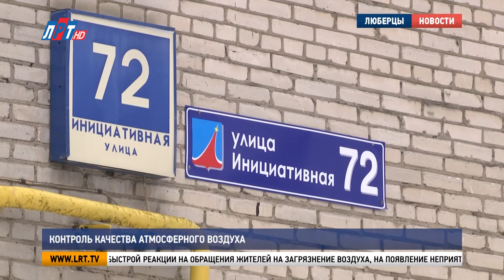Контроль качества атмосферного воздуха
Замминистра экологии Московской области Вадим Воронцов вместе с инспекцией по охране окружающей среды провели в округе рейд по контролю качества атмосферного воздуха и пообщались с жителями.

Юлия Махметова состоит в рабочей группе по мониторингу качества воздуха в Люберцах. Четыре года живёт на Вертолётной улице. Жители микрорайона неоднократно жаловались на неприятный запах. Юлия уверена, что благодаря работе системы экомониторинга воздух стал чище.

Юлия Махметова, жительница г.о. Люберцы:

«Первый-второй год был очень сильный запах. В прошлом году, как раз летом, когда мы начали работать с передвижными лабораториями, стало гораздо меньше. Но всё равно, когда открываешь окна, запах химический часто, гари запах, железа горелого».

Жалоб стало меньше. Этому поспособствовала созданная в Подмосковье система экологического мониторинга. На территории 42 муниципалитетов установлены 209 постов контроля качества воздуха, 15 из них работают в Люберцах.

Вадим Воронцов, заместитель министра экологии и природопользования Московской области:

«Несколько лет назад мы начали устанавливать эти датчики для более быстрой реакции на обращения жителей на загрязнение воздуха, на появление неприятных запахов либо на возможные какие-то разовые выбросы с промпредприятий».

Валентина Королёва живёт на Инициативной улице. Как и жители соседних домов, она тоже встревожена качеством воздуха.

Валентина Королёва, жительница г.о. Люберцы:

«Нас беспокоит едкий запах гари со стороны железной дороги. Чем ближе подходишь, он прям едкий-едкий. Мы написали коллективное письмо в администрацию Люберец, обещали отреагировать и решить наш вопрос».

По сигналу приезжает передвижная лаборатория экологического мониторинга. Определение уровня атмосферного загрязнения длится не более получаса. Результат себя оправдал. Выявлены не только сверхнормативные выбросы, но и его источники.

Егор Фомин, инженер-лаборант передвижной лаборатории экологического мониторинга:

«Мы обнаружили нарушение предельно допустимых концентраций по диоксиду серы, ещё некоторые загрязняющие вещества находятся в пределах предельно допустимой концентрации».

В промзоне на Транспортной улице показался чёрный дым. Усиливается запах гари. Инспектор по охране окружающей среды Олег Прохоров понимает: нет дыма без огня. Идёт сжигание отходов открытым способом. Нарушение нужно пресекать.

За нарушение природоохранного законодательства придётся выполнить предписание надзорных органов и оплатить штраф. Только за прошлый год в округе демонтировали более 60 незаконно установленных печей для сжигания твёрдых бытовых отходов. С начала января к административной ответственности привлечены 8 предприятий.